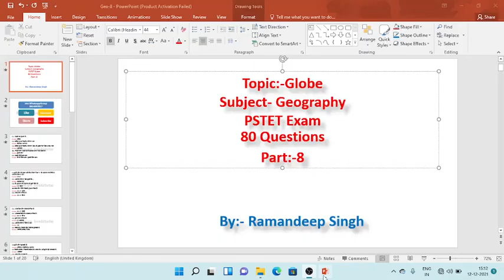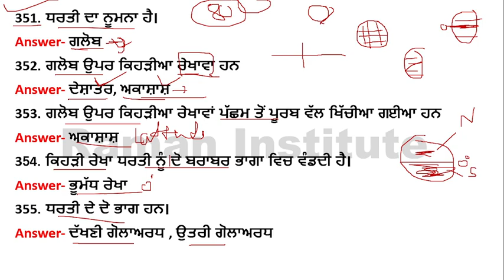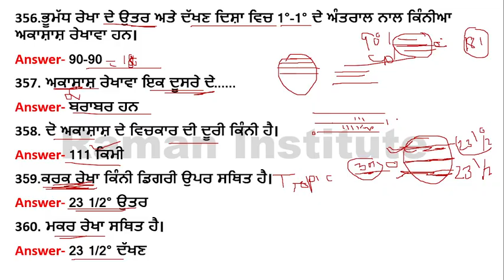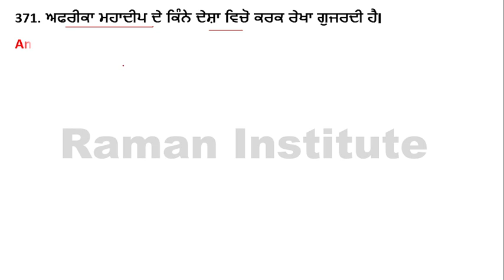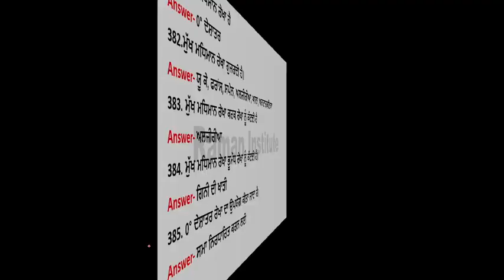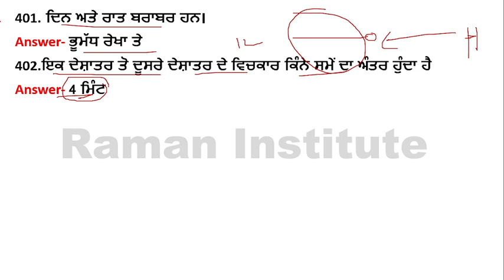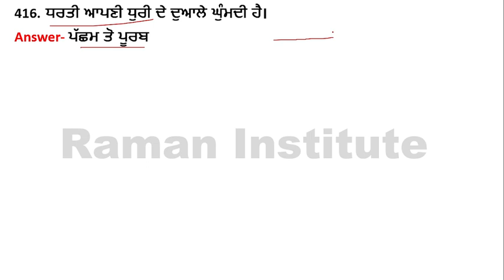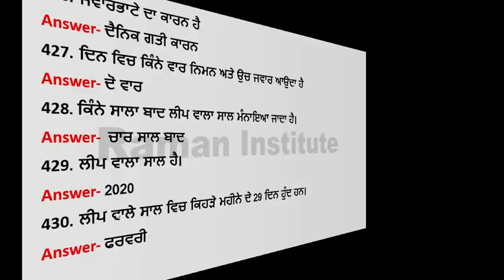Globe MCQ Question||Geography MCQ Question-8||PSTET Exam Preparation||PSTET 2021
Raman Institute#PSTET#Social Studies for PSTET#PSTET Paper 2#Geogrphy#History#Political Science#Globe#

Topic:-Globe
Subject:-Geography
Part:-8

Is video mein Geography ke mcq questions ko discuss kiya gya hai jo apke pstet exam ke lye helpful rahege